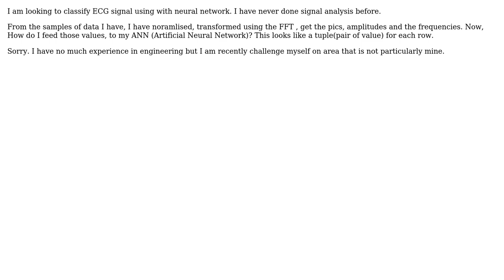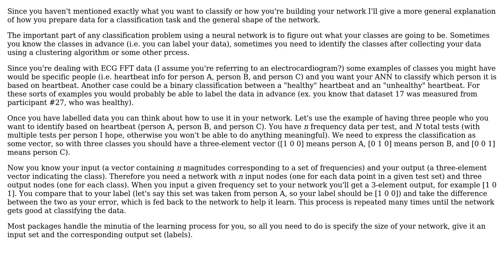Engineering: classify ECG signal using neural network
With thanks & praise to God, and with thanks to the many people who have made this project possible! You are responsible for your own actions.